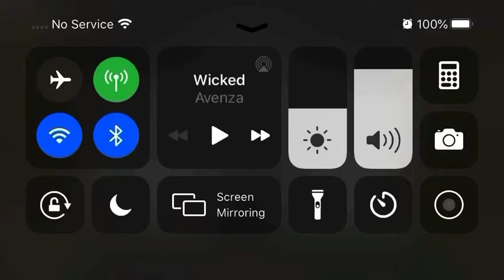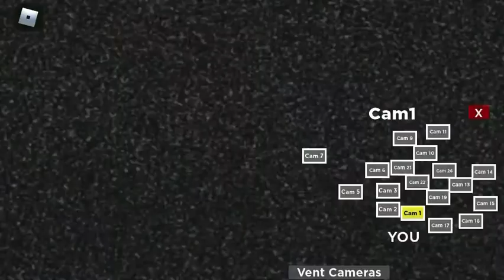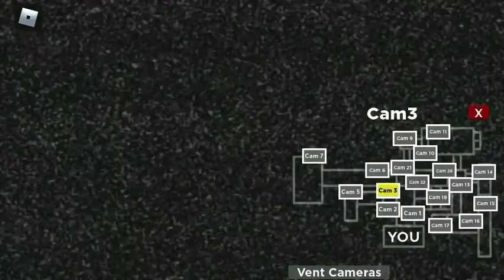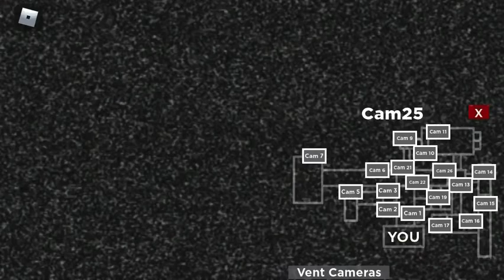Applying for a job in the sewers went wrong...|roblox nightmare in the sewer| ⚠️warning jumpscares⚠️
Nightmare in the sewer is a Available on pc phone not Xbox so don’t attempt to get on that so if you wanna play the game it has jumpscares noise you don’t expect it’s a fnaf fan game if you play the game enjoy and I wish you the best of luck